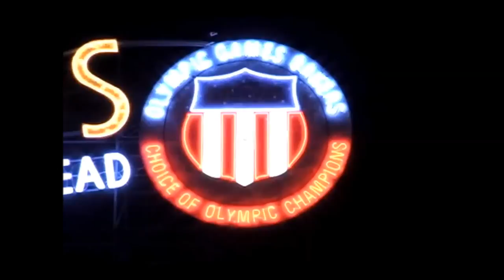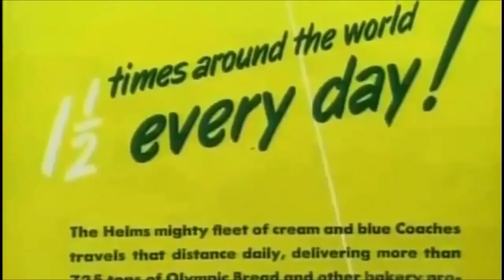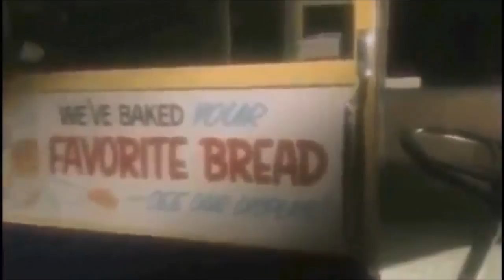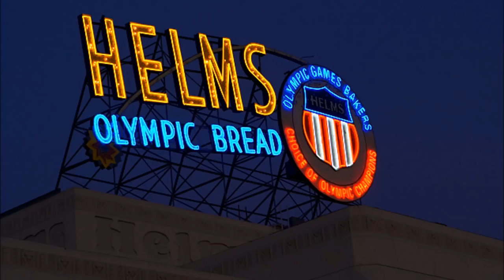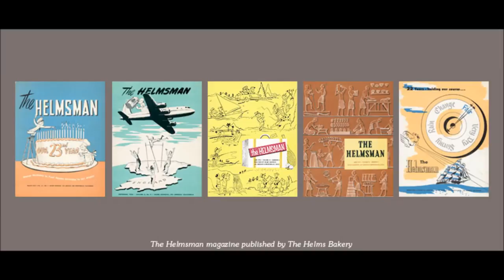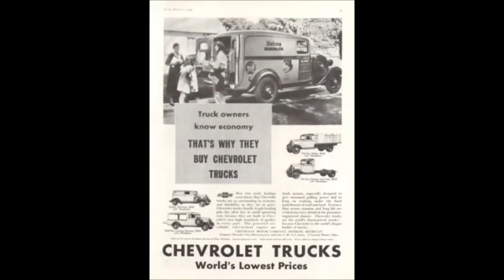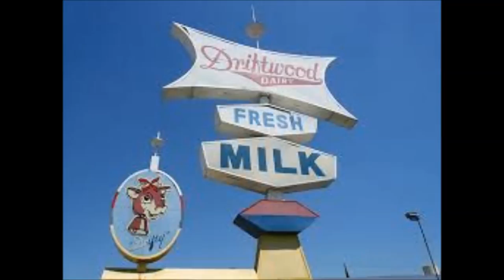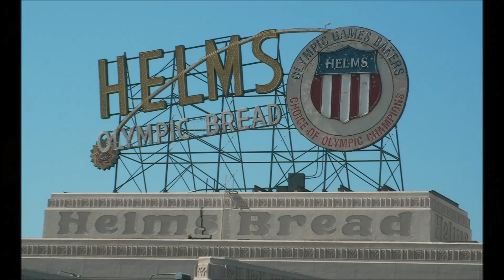Helms Bakery Trucks- "Hey Mom, The Helmsman is here!"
A special time in LA, 1931 to 1969, when you knew your neighbors, "Trick or Treated" with a pillow case, blocks from your house. We played all day but, had to be home when the street lights came on. Like the wild bunch we rode our bikes all day long, all over town, nobody wore a helmet, and don't pass out, we'd ride double if our friend was bike-less. Best of all everyday goodies came to the neighborhood via The Helmsman! I also included The Good Humor Man, Foothill Dairy Trucks, and other surprise vintage service vehicles.